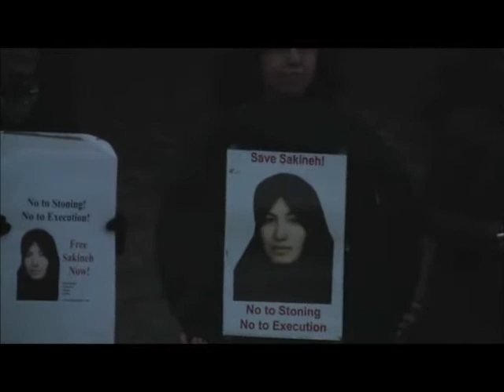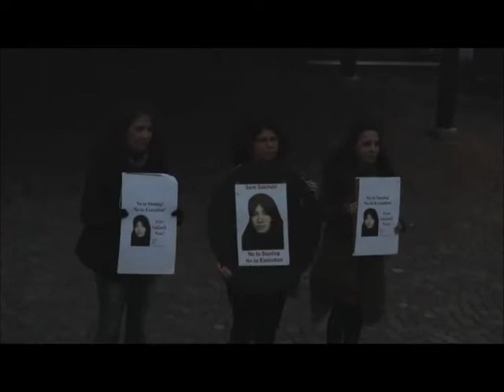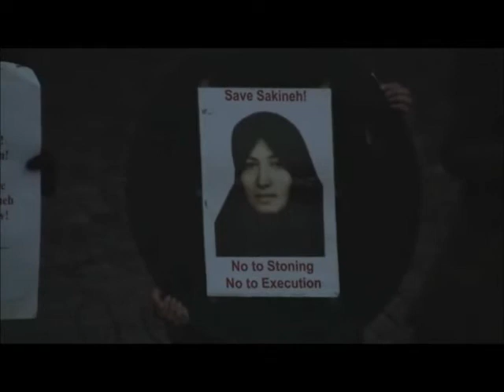Lennart "Lennie" Ekdahl - Sången till Sakineh (Song for Sakineh)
[Lyrics in English - see below]

Lennart "Lennie" Ekdahl framför Sången till Sakineh på stadshallens takscen i Lund den 24 juni 2011.

Sakineh Mohammadi Ashtiani sitter sedan 2006 i iranskt fängelse, hon är dömd till döden genom stening för att hon påstås ha medverkat till mordet på hennes avlidne man.

English:

Lennart "Lennie" Ekdahl performing Sången till Sakineh (Song for Sakineh" at the roof scene of Lund's city hall (Sweden) at the 24th of June 2011.

Since 2006 Sakineh Mohammadi Ashtiani is imprisoned in iranian prison, she is sentenced to death by stoning for, allegedly, participating in the murder of her late husband.

Lyrics:

[Talking]
And now. Solidarity. Something I hope we feel here in town. Solidary with ourselves and the rest of the world.

Now I will be serious, and sing a song of my own, called The Song for Sakineh.
Most of you know of Sakineh, who was sentenced to death by stoning in Iran.
Last summer there was alot of demonstrations all over the world, that's when I wrote this song,
for a demonstration in Malmö. I did this because I think that we here in Lund should not
forget about Sakineh, Iran, or all the other places where there is vulnerable people.

The Song for Sakine.

[Singing]
There was a letter from two scared children, they were anxious and terrified,
they were worried that their mother would be stoned to death, so they cried out to the world
for help, they only wanted to live their lives, with human rights, womens safety and democracy,
so they cried out to the world for help

The sun was shining in Teheran, in the streets there were women, men and children, and they wanted
to put an end to the stoning of Sakineh's body, and now it's time for us to do something,

Crazy people with their hands full of stones, they want to beat and beat, and crush the
bones of women, but what is supposed to be the point, with medieval stoning?

We must stand up and start to fight back!

The president of Iran is bragging in New York, while blood is flowing in the streets back home in Teheran,
the government is stoning their women, until the blood is flowing, now it's time to do something!

Where is Obama and the USA? Where is Reinfeldt, Carl Bildt, and you and me?

Violence never stops, and we do nothing, we must stand up and start to fight back!

Sakineh, Sakineh, Sakineh;

We're all with you here today, it's so easy to just talk, you are the one having it tough, I belive
I'll die of frustration.

I think of you and your children, and I'm in despair, but ready to struggle, but what am I to do,
I'll have to sing as loud as I can, I belive I'll die of frustration

The president of Iran is bragging in New York, while the blood is flowing in the
streets back home in Teheran, the government is stoning their women, until the blood is flowing,

Now the whole world have to fight back!